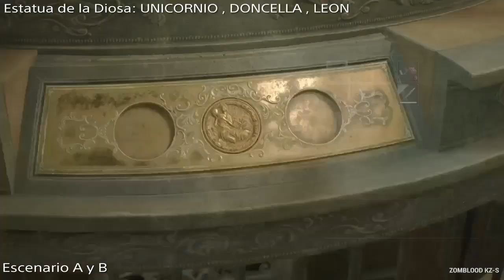Resident Evil 2 Remake Medallónes Escenario A TROFEO El camino de la diosa PS4 2023